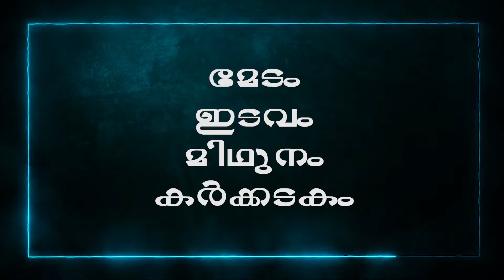രാശികള്‍ PART 2 | മേടം Aries | ഇടവം Taurus | മിഥുനം Gemini | കര്‍ക്കടകം Cancer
മേടം രാശി:  Aries
ഭാരതത്തിൽ ആടിന്റെ ആകൃതി കണക്കാക്കുന്ന നക്ഷത്രരാശിയാണ്‌ മേടം. ഇത് രാശിചക്രത്തിൽ ഉൾപ്പെടുന്ന രാശിയായതിനാൽ സൂര്യൻ മലയാളമാസം മേടത്തിൽ ഈ രാശിയിലൂടെ സഞ്ചരിക്കുന്നതായി അനുഭവപ്പെടുന്നു. ഡിസംബർ മാസത്തിൽ ഭൂമദ്ധ്യരേഖാപ്രദേശത്ത് ഈ രാശി കാണാൻ കഴിയും.  ആട് എന്നർത്ഥം വരുന്ന മേഷം എന്ന സംസ്കൃത വാക്കിൽ നിന്നാണ് മേടം പേരുണ്ടായത്. ഏറിസ് എന്ന ലാറ്റിൻ വാക്കിനും ആട് എന്നു തന്നെയാണ് അർത്ഥം.  ആടിന്റെ രണ്ട് കൊമ്പുകളെയാണത്രെ ഇത് സൂചിപ്പിക്കുന്നത്.
ജ്യോതിഷത്തിലും കേരളം ഉള്‍പ്പെടെ ചില സംസ്‌ഥാനങ്ങളിലും മേടമാസത്തിലാണ്‌ വര്‍ഷാരംഭം. നമ്മുടെ വിഷുവിന്റെ അന്ന്‌. ഈ മാസത്തിന്‌ ചിത്രമാസം എന്നും പേരുണ്ട്‌. ഈ മാസത്തില്‍ പൗര്‍ണ്ണമിവരുന്നത്‌ ചിത്തിര നാളിലായിരിക്കും. അതിനാലാണത്രേ മാസത്തിന്‌ ചിത്ര എന്ന്‌ പേരു വീണത്‌.
മനുഷ്യരാശിയുടെ ജീവിതകാലം എണ്ണിത്തിട്ടപ്പെടുത്തി നമ്മെ കാലപുരിക്കു നയിക്കുന്ന കാലന്റെ അതായത്‌ ചിത്ര ഗുപ്‌തന്റെ ജനനവും ഈ മാസമാണ്‌.ഈ മാസം മുഴുവന്‍ സൂര്യന്‍ മേടം രാശിയിലായിരിക്കും. സൂര്യന്‍ അത്യാധികം ഉഷ്‌ണം പ്രസരിപ്പിക്കുന്നതും മേടമാസത്തില്‍തന്നെ. മേടച്ചൂടിനെപ്പറ്റി പ്രത്യേകം പറയേണ്ടതില്ലല്ലോ.
ഇടവം രാശി: Taurus
ഭാരതത്തിൽ കാളയുടെ ആകൃതി കണക്കാക്കുന്ന നക്ഷത്രരാശിയാണ്‌ ഇടവം . സൂര്യൻ, മലയാളമാസം ഇടവത്തിൽ ഈ രാശിയിലൂടെ സഞ്ചരിക്കുന്നതായി അനുഭവപ്പെടുന്നു. ഡിസംബർ മുതൽ ഫെബ്രുവരി വരെ മാസങ്ങളിൽ ഭൂമദ്ധ്യരേഖാ പ്രദേശത്ത് ഈ രാശി കാണാൻ കഴിയും.  വര്‍ഷത്തിലെ രണ്ടാമത്തെ മാസം ഇടവം. വൈകാശിയെന്നും പേരുണ്ട്‌. ഈ മാസം സൂര്യന്‍ ഇടവം രാശിയിലായിരിക്കും. മാസാവസാനത്തില്‍ ചൂടു കുറഞ്ഞ്‌ വസന്തകാലം ആരംഭിക്കും.
മിഥുനം രാശി:  Gemini
ഭാരതത്തിൽ യുവമിഥുനങ്ങളുടെ ആകൃതി കണക്കാക്കുന്ന നക്ഷത്രരാശിയാണ്‌ മിഥുനം. സൂര്യൻ മലയാളമാസം മിഥുനത്തിൽ ഈ രാശിയിലൂടെ സഞ്ചരിക്കുന്നതായി അനുഭവപ്പെടുന്നു. മാർച്ച് മുതൽ മെയ് വരെ മാസങ്ങളിൽ ഭൂമദ്ധ്യരേഖാപ്രദേശത്ത് ഈ രാശി കാണാൻ കഴിയും.
വര്‍ഷത്തിലെ മൂന്നാമത്തെ മാസം. ഈ മാസം സൂര്യന്‍ മിഥുന രാശിയിലായിരിക്കും. ഉത്തരായന കാലം അവസാനിക്കുന്ന മാസമാണിത്‌. നടരാജനായ പരമശിവനെ ആരാധിക്കാന്‍ ഏറ്റവും നല്ലകാലം മിഥുനം-അഥവാ ''ആനി''മാസം.
കര്‍ക്കടകം രാശി:  Cancer
ഭാരതത്തിൽ ഞണ്ടിന്റെ ആകൃതി കണക്കാക്കുന്ന നക്ഷത്രരാശിയാണ് കർക്കിടകം. സൂര്യൻ മലയാളമാസം കർക്കിടകത്തിൽ ഈ രാശിയിലൂടെ സഞ്ചരിക്കുന്നതായി അനുഭവപ്പെടുന്നു. മാർച്ച് മാസത്തിൽ ഭൂമദ്ധ്യരേഖാപ്രദേശത്ത് ഈ രാശി കാണാൻ കഴിയും. ചിങ്ങത്തിന്റെയും മിഥുനത്തിന്റെയും അടുത്തായാണ് ഇതിന്റെ സ്ഥാനം.
കര്‍ക്കടകം, ആടി, കടകം എന്നീ പേരുകളില്‍ അറിയപ്പെടുന്നു പണ്ടത്തെ കാലത്തെ കള്ളക്കര്‍ക്കടകം. ഇന്ന്‌ അങ്ങനെ പറയാന്‍ വയ്യാ. പണ്ട്‌ കര്‍ക്കടകത്തില്‍ ഇടവിടാതെ മഴ ചെയ്യുമായിരുന്നു. തൊഴിലില്ലായ്‌മയുടെ കാലവുമാണ്‌.
കര്‍ക്കടകത്തില്‍ സൂര്യന്‍ കര്‍ക്കടക രാശിയില്‍ വിരാജിക്കുന്നു. ദക്ഷിണായന കാലത്തിന്റെ ആരംഭമാണ്‌ കര്‍ക്കടകം. ഉഷ്‌ണഗ്രഹമായ സൂര്യന്‍ കര്‍ക്കടകമാസത്തിലെ ജലരാശിയില്‍ സഞ്ചാരമാരംഭിക്കുന്നതിനാല്‍ മഴക്കാലമാണ്‌.

MARANGATTILLAM
മരങ്ങാട്ടില്ലം